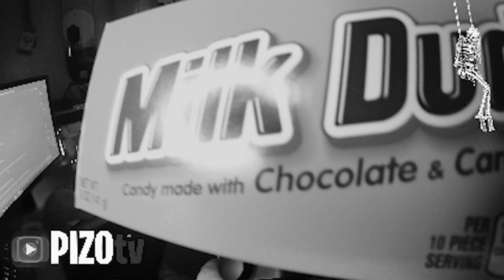How did Epic Mess Up RICK GRIMES? Gameplay + Combos! Before You Buy (Fortnite Battle Royale)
Support a Creator: piz0 "With a zero"

Today we got the Rick Grimes bundle in Fortnite! The bundle included Rick Grimes, Sheriff's Duffle back bling, Walker Club, Crashing Satellite and a second style with his jacket on.

PIZO is mainly a Fortnite YouTuber who focuses on reviewing and buying every new skin and any new cosmetic that comes out in the Fortnite Item Shop. PIZO made "Before You Buy" videos popular in Fortnite. He shows you gameplay, sound tests and visuals of new items in game!